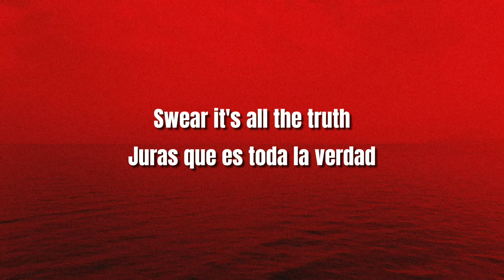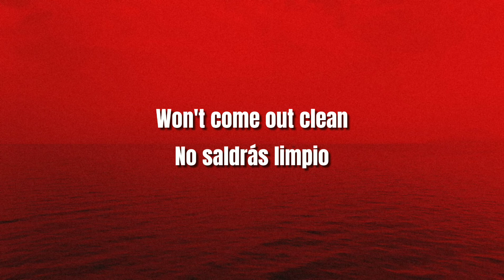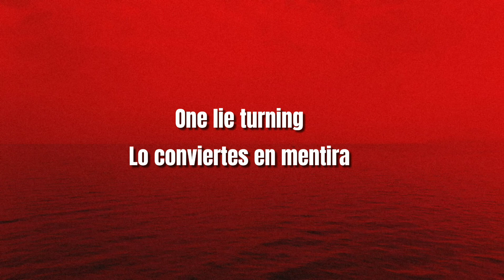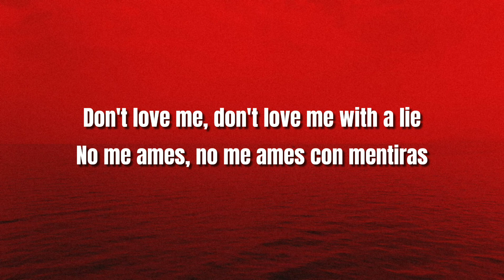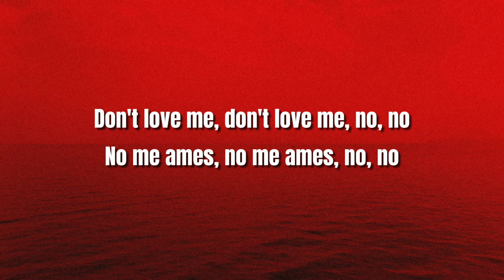Michael Calfan & Martin Solveig - No lie | Sub Español + Lyrics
Michael Calfan & Martin Solveig - No lie Sub Español
Michael Calfan & Martin Solveig - No lie Sub Lyrics
Michael Calfan & Martin Solveig - No lie Subtitulada